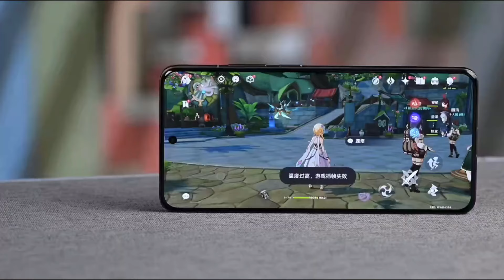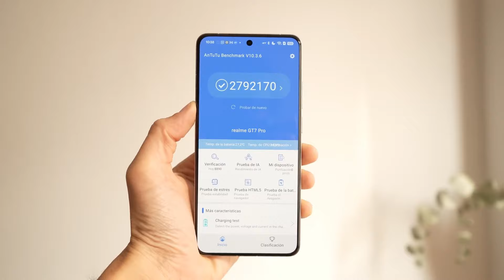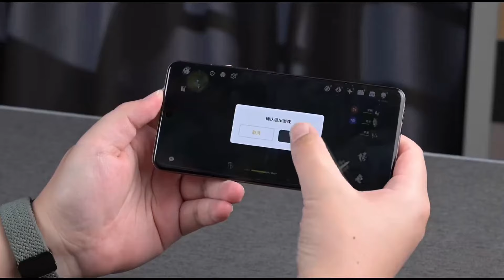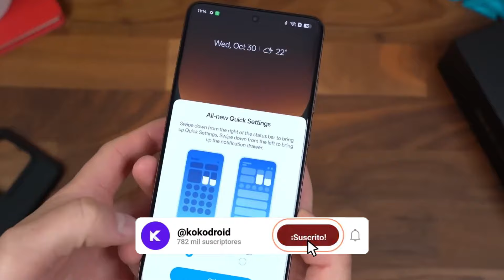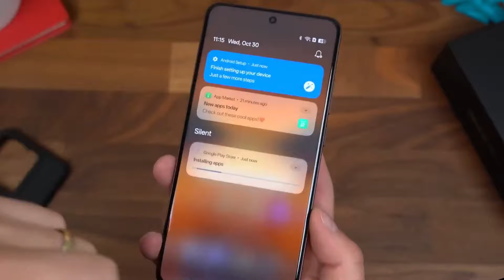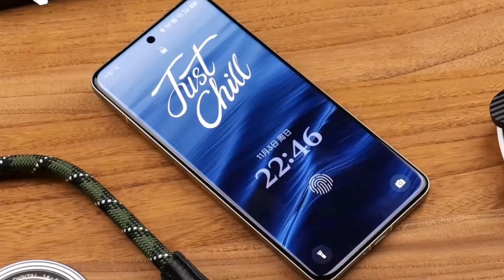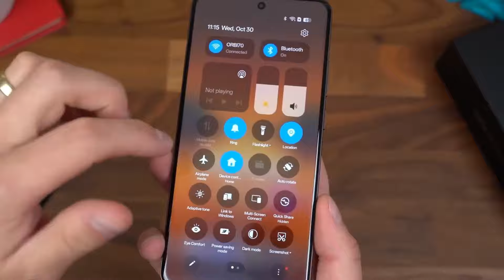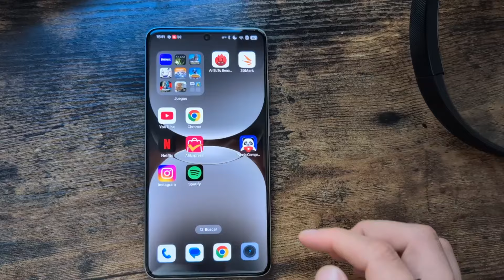REALME GT7 Pro: El celular GAMA ALTA más barato 🔥 con snapdragon 8 ELITE 🔥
El Realme GT7 Pro ha llegado para revolucionar la gama alta. 🔥 Con el nuevo Snapdragon 8 Elite, 16 GB de RAM, pantalla Samsung Quad HD+ y una batería brutal de 6,500 mAh, ¡todo por menos de 500€! 😱 ¿El mejor calidad-precio del año? Descúbrelo ahora y compáralo con Xiaomi y OnePlus. 🚀

🌟 Bienvenidos a KokoDroid 🌟

¡Gracias por ser parte de esta increíble comunidad! 🌟